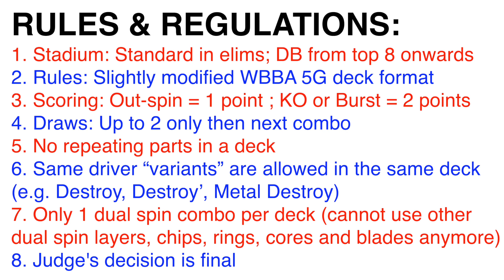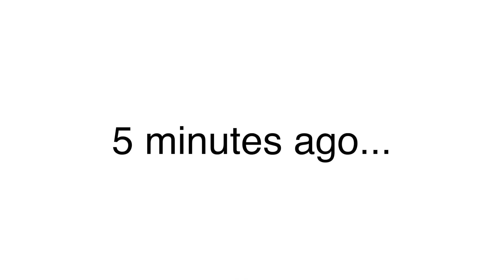Bankee Mall Tournament Philippines 080622 Beyblade Burst DB Dynamite Battle BU Ultimate ベイブレードバースト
The Papabey Show - Beyblade Burst Single Layer Dual Layer God Chouzetsu Cho-Z GaTinko Gachi GT Sparking Superking SK Dynamite Battle DB Burst Ultimate BU

Bankee Mall Tournaments Philippines Beyblade Burst DB Dynamite Battle ベイブレードバースト